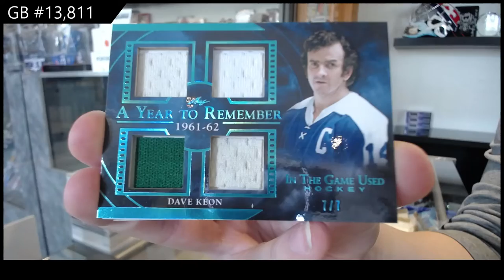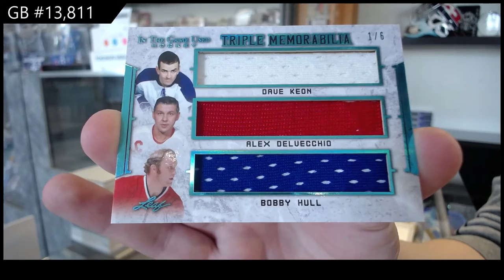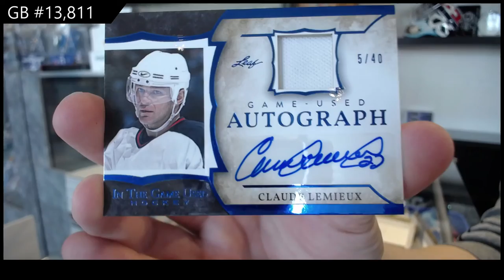20-21 Leaf In The Game Used Hockey Box Break - C&C GB #13,811